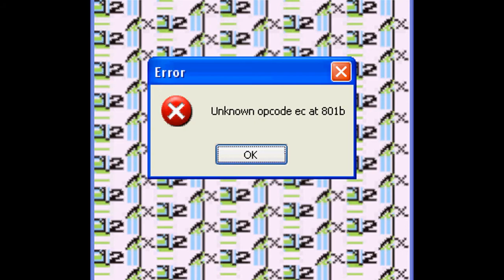Blue - Random Chatting 23